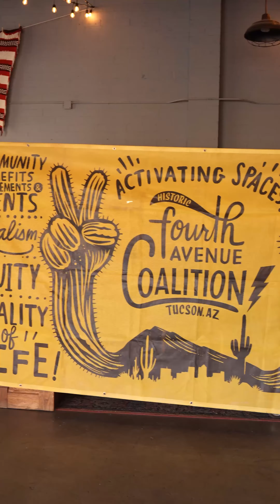The Historic 4th Ave Coalition | Local First Arizona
Meet one of our Tucson business members, @4thavecoalition: A vibrant community of neighborhood enthusiasts, business people, creatives, and activists dedicated to preserving the soul of Tucson's 4th Avenue District🎨✨

Not only is the art that passes through The Coalition badass, their mission transcends the canvas. They're a collective beacon for social justice, embracing grief, amplifying voices, and advocating an equitable future for all!

Make sure you stop by when you're in Tucson and DM us if you want to learn more about what it takes to join our Business Coalition!